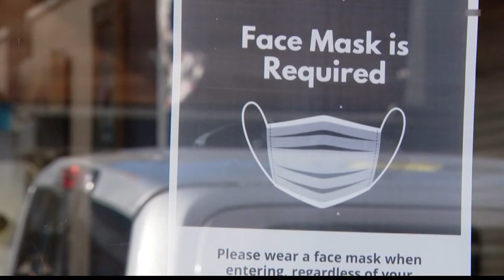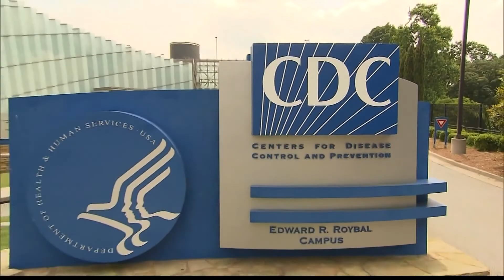Monday morning COVID-19 update - Feb. 7, 2022.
The latest updates in the COVID-19 pandemic for Monday, Feb. 7, 2022.